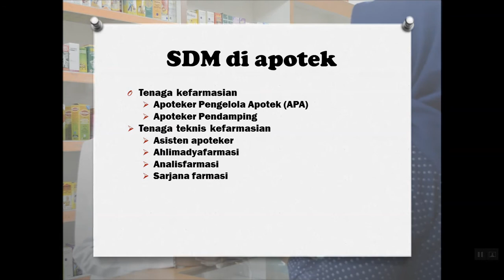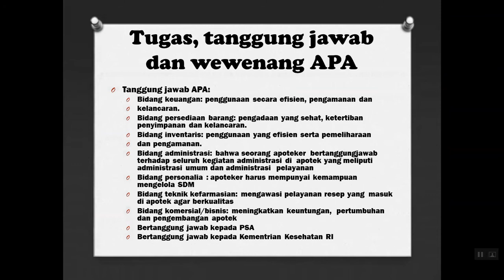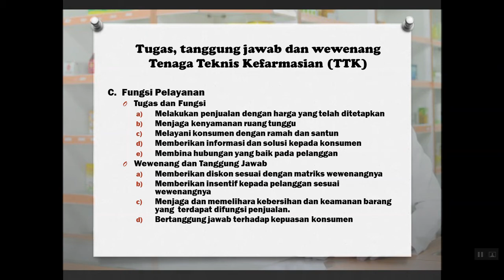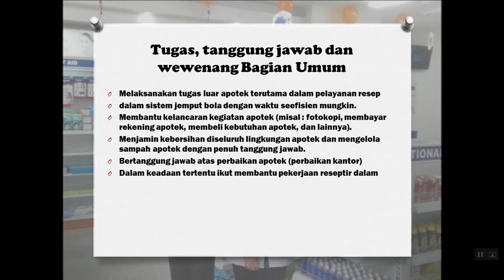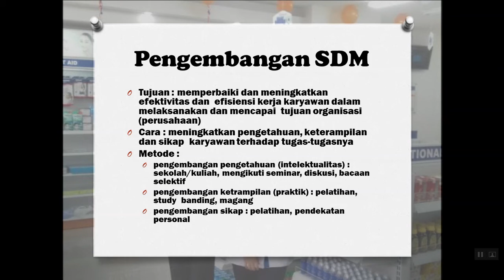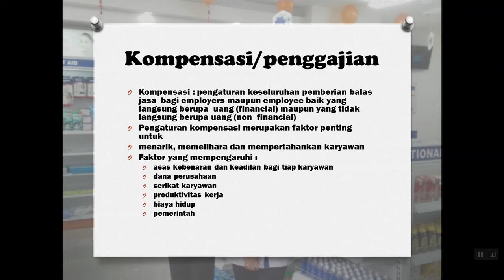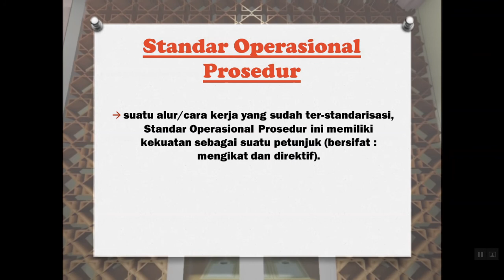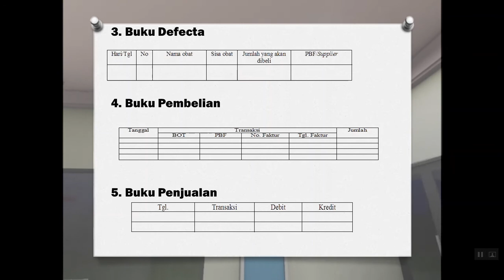Kegiatan Administrasi di Apotek I Manajemen Farmasi I Pertemuan Ke 4